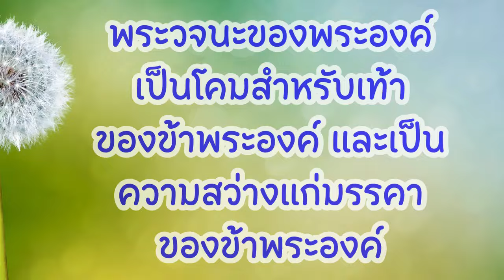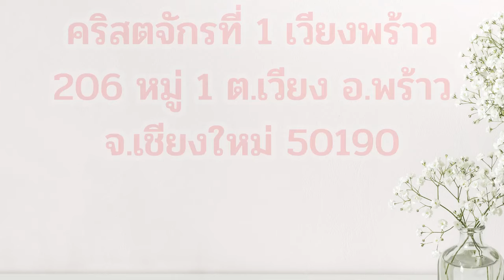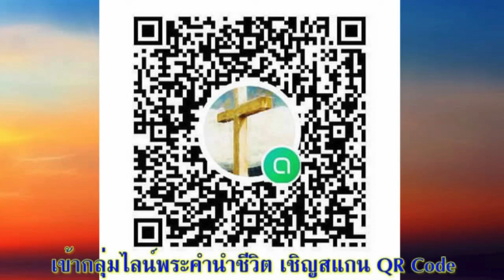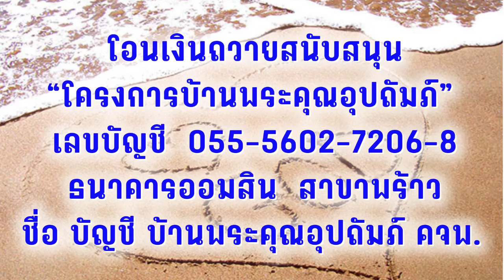05 ตุลาคม 2024 พระองค์ทรงอยู่ฝ่ายคุณ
พระองค์ทรงอยู่ฝ่ายคุณ!

เตรียมจิตใจ:
ขอบคุณพระเจ้าสำหรับสิ่งดีทั้งหลายที่พระองค์ทรงทำในสัปดาห์นี้

อ่าน: 2 พงศ์กษัตริย์ 6:24 – 7:2
'แต่เอลีชาทูลว่า “ขอฟังพระวจนะของพระยาห์เวห์ พระยาห์เวห์ตรัสดังนี้ว่า...' 2 พงศ์กษัตริย์ 7:1

สำรวจและใคร่ครวญ:
เกิดการเปลี่ยนแปลงจากหน้ามือเป็นหลังมือ จากพระคำตอนที่แล้ว พระราชาแห่งอิสราเอลทรงวางใจในคำพูดของเอลีชา แต่ในตอนนี้ กลับกลายเป็นว่าพระองค์ทรงกล่าวหาเอลีชา (ข้อ 31) ว่าทำให้ถูกปิดล้อมและได้รับความทุกข์ทรมาน ยังดีที่พระราชาทรงเป็นทุกข์เป็นร้อนกับเรื่องราวที่พระองค์ทรงทราบว่ามีผู้หญิงกินลูกของตน (ข้อ 30) แต่แทนที่จะทรงแสดงความรับผิดชอบ พระองค์กลับทรงประกาศว่า พระเจ้าทรงเป็นต้นเหตุของภัยพิบัตินั้น (ข้อ 33) ซึ่งนี่ก็เป็นเหตุที่ทำให้พระราชาทรงนับว่าเอลีชาซึ่งเป็นผู้ส่งสารของพระเจ้า ก็มีส่วนผิดด้วย (ข้อ 31)
เมื่อภัยพิบัติแห่งชีวิตมาถึง เราจะรับมืออย่างไร? เราจะกล่าวหาว่าองค์พระผู้เป็นเจ้าทรงเป็นต้นเหตุของปัญหาที่เรากำลังเผชิญอยู่หรือไม่? หรือเราจะเข้าเฝ้าพระองค์เพื่อขอการปลอบประโลมใจ ขอคำแนะนำ ขอสติปัญญา และหวังว่าจะเกิดสิ่งอัศจรรย์? ทั้งหมดทั้งปวงขึ้นอยู่กับความเชื่อลึก ๆ ในใจของเราเกี่ยวกับพระเจ้า แม้พระราชาจะทรงมีประสบการณ์กับการที่พระเจ้าทรงกระทำการเพื่อประโยชน์ของอิสราเอลมาก่อน แต่พระราชากลับเชื่อว่าองค์พระผู้เป็นเจ้าทรงเป็นศัตรูกับพระองค์ แต่ในทางกลับกัน เอลีชามีความมั่นใจว่า พระเจ้าจะทรงนำให้การปิดล้อมนี้จบลงอย่างน่าอัศจรรย์ (7:1,2) เพราะเขารู้ว่าพระเจ้าทรงอยู่ฝ่ายเดียวกับอิสราเอล
คุณจำช่วงเดือนแรก ๆ ของการระบาดใหญ่ของโควิด-19 ได้หรือไม่ ช่วงเวลานั้น ทุกอย่างดูน่ากลัวและมืดมน มีคริสตจักรมากมาย กลุ่มต่าง ๆ  และผู้คนจากหลายประเทศได้บันทึกเพลง 'The Blessing' ในเวอร์ชันของตนเอง ซึ่งบทเพลงนี้มีข้อความที่เราทุกคนต้องการจะได้ยินมากที่สุด คือ “พระองค์ทรงอยู่ฝ่ายคุณ!” (ลองฟังเพลงนี้ได้ในยูทูป)

ตอบสนอง:
'พระองค์ทรงอยู่ฝ่ายคุณ พระองค์ทรงอยู่ฝ่ายคุณ…ทั้งในเวลาเช้าเวลาเย็น ในการมาและการไป ในการร้องไห้และความชื่นชมยินดี...”

ที่อยู่ในการส่งสิ่งของบริจาค ข้าวสาร อาหารแห้ง อาหารกระป๋อง เสื้อผ้าใหม่-เก่า ของเล่น อุปกรณ์กีฬา ร่มกันฝน รองเท้า สบู่ เวชภัณฑ์ และอุปกรณ์การเรียน ส่งมาที่ อาจารย์เท็ด บ้านพระคุณอุปถัมภ์ คริสตจักรที่ 1 เวียงพร้าว, เลขที่ 206 หมู่ 1 ตำบลเวียง อำเภอพร้าว จังหวัดเชียงใหม่ 50190 โทรศัพท์